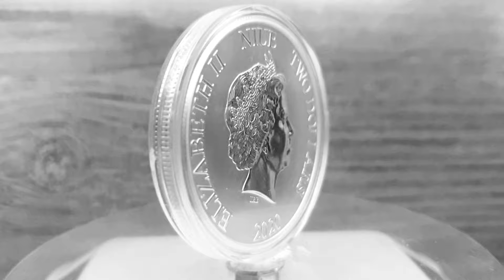2 dollars silver 35th anniversary Back to the Future 2020 Niue